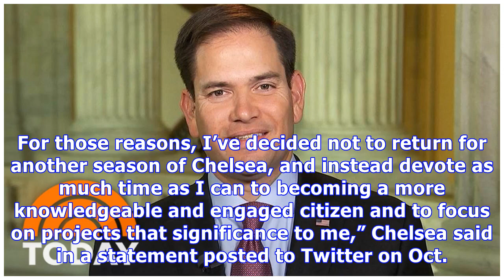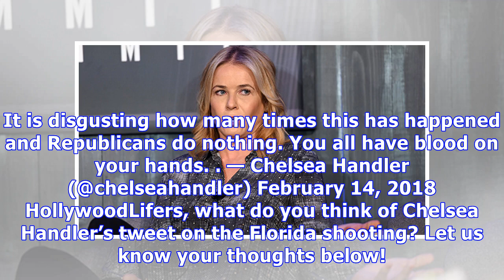Chelsea Handler Slams Marco Rubio & GOP After FL Shooting: ‘You All Have Blood On Your Hands’